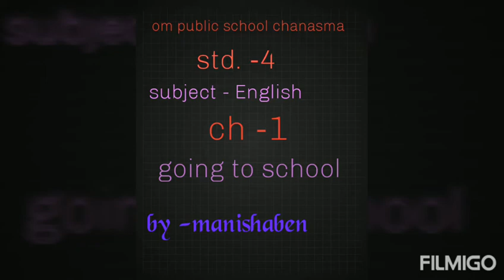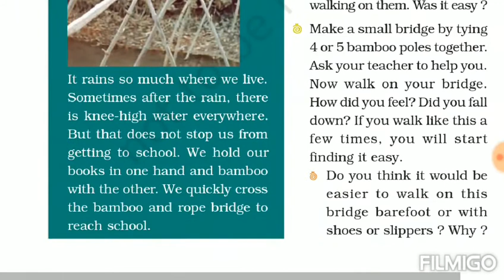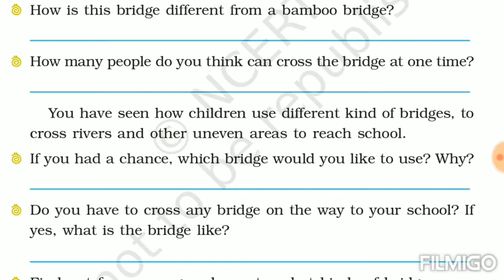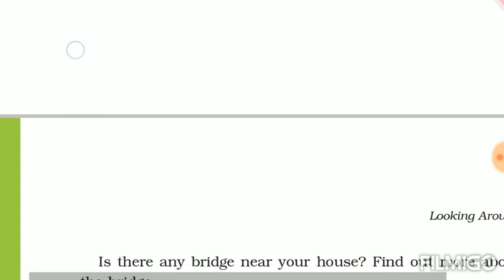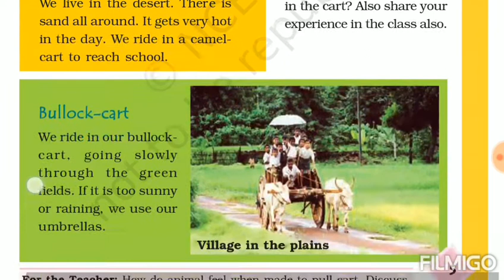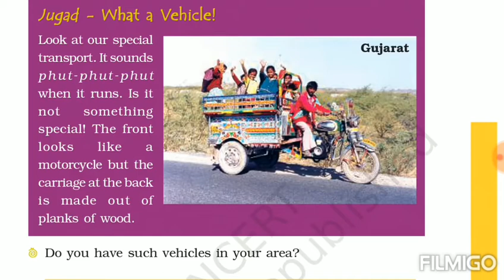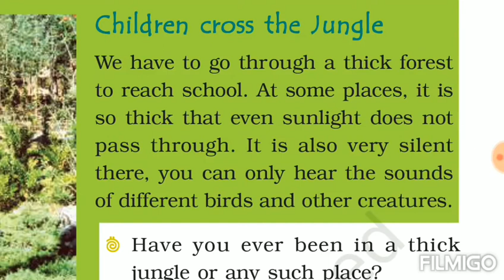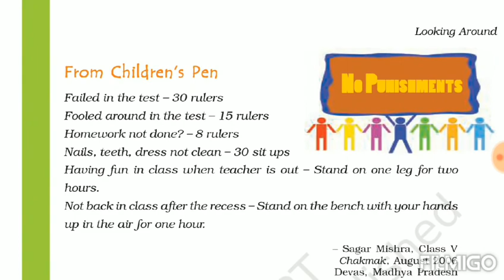Std 4 subject. - English. Ch -1 (english medium)